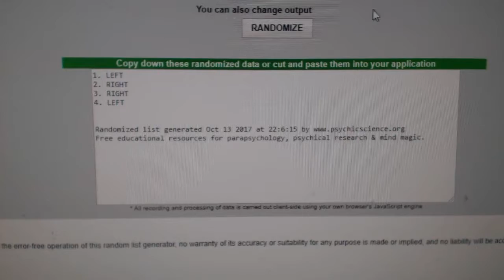Multi Randoms - C&C 7898